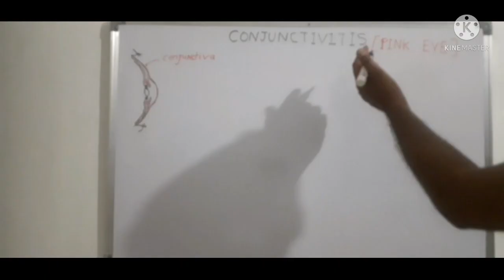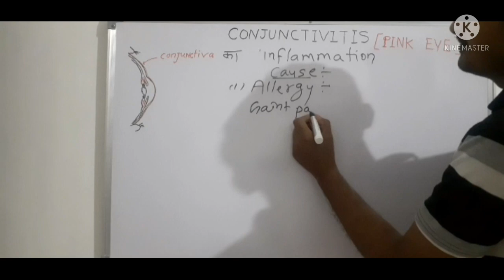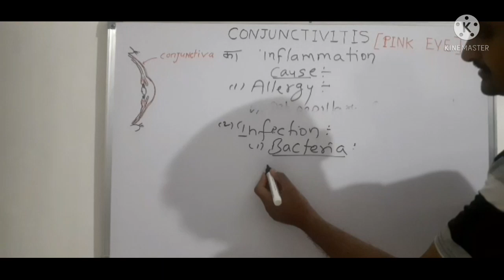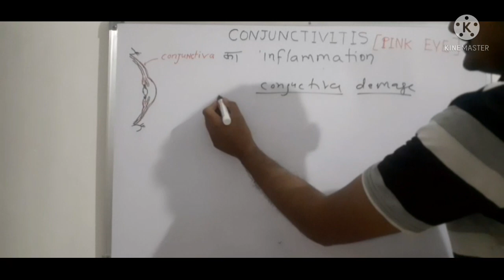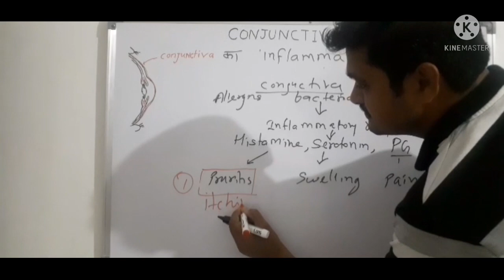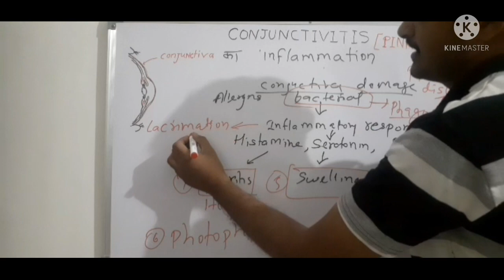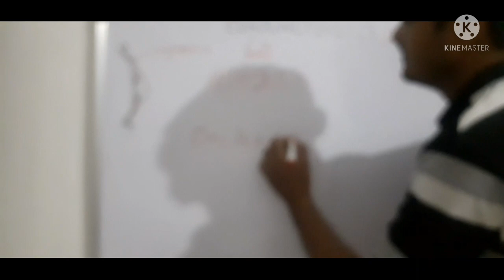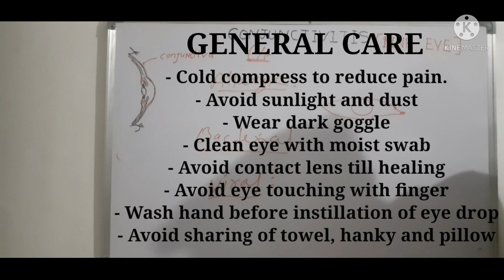Conjunctivitis pink eye (MSN) in hindi | cause, symptoms treatment | red eye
pink eye | red eye | conjunctivitis symptom |in hindi |pink eye remedies | treatment | eye care | eye red

pink eye symptom
what is pink eye
ophthalmic disease conjunctivitis
eye problem ,type,cause , symptoms
treatment and general care